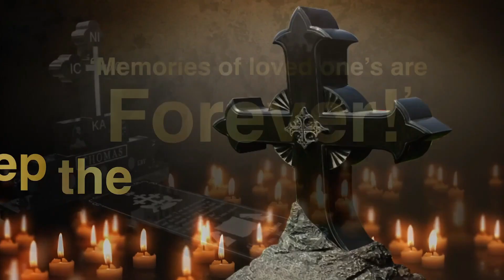Obituary : Annamma Varghese passes away in Dallas